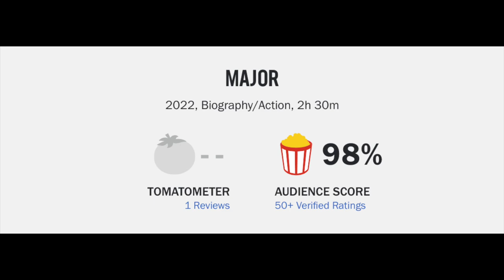Major Movie Review--Would You Die For Your Country?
Major (2022) Sashi Kiran Tikka Movie Review

Major (2022) is directed by Sashi Kiran Tikka and stars Adivi Sesh, Saiee Manjrekar, Sobhita Dhulipala, Azzy Bagria, Andre' Mathews, Prakash Raj, Revathi and Murli Sharma

Not Rated